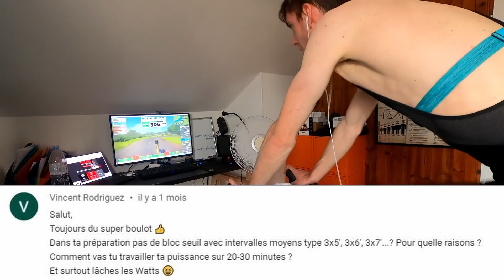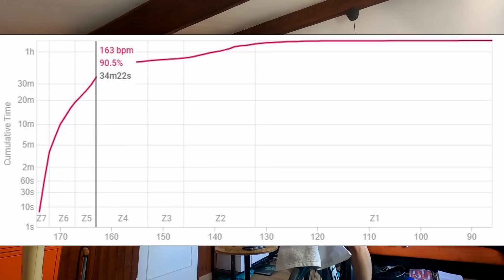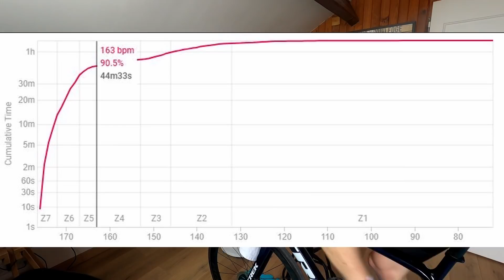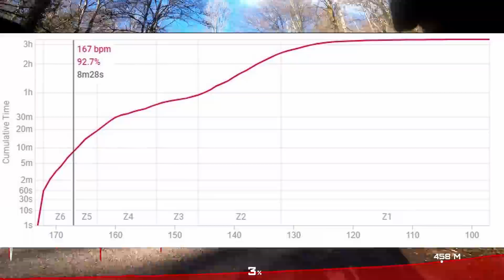Bloc Gimenez pour préparer la montée du Ventoux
Je vous partage ma réflexion, ma préparation et mes séances d'entrainement dans l'objectif de progresser et performer sur les cyclosportives avec du dénivelé.

📕 Mon programme de renforcement musculaire pour gagner en force maximale sur le vélo (réalisé en collaboration avec un professionnel de la force Luc MILLIER)  :